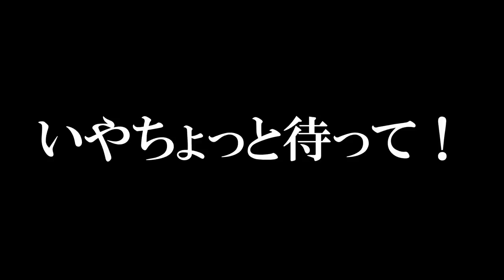POWに乗るだけなのに激ムズで笑うwww マリオメーカー2